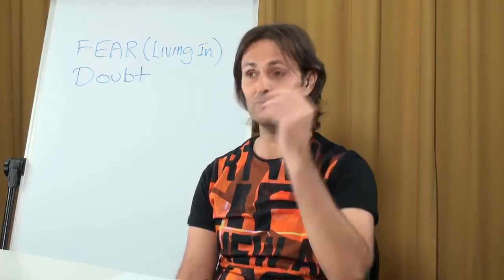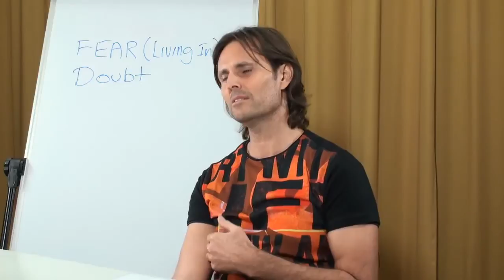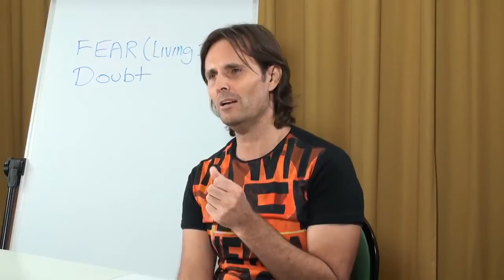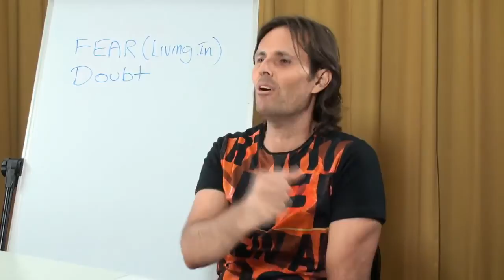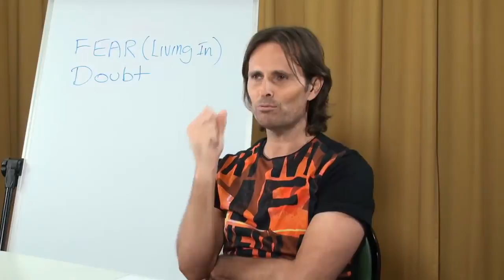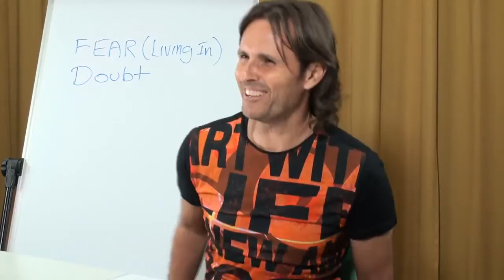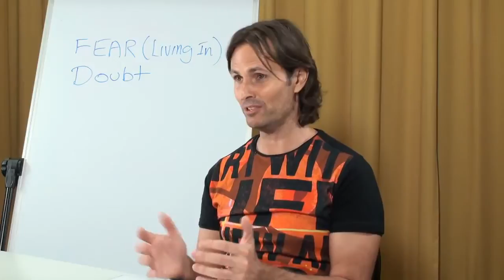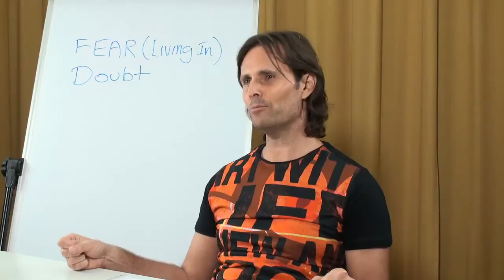☼ Healing from the Effects of Oppressive & Controlling Parents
Complete Video Uploaded on Sep 14, 2012

20120905 Interview With Jesus & Mary - Humility S5 (Resistance To Humility P2)

Interview conducted in Wondai, Queensland, Australia on 5th September 2012.
An interview with Jesus by Mary Magdalene on the subject of Humility. Session 5 of a multi-session interview regarding the importance of developing Humility in our relationship with God. This session is part 2 of dealing with the resistance that we have to the quality of humility, and the conclusion of the series.